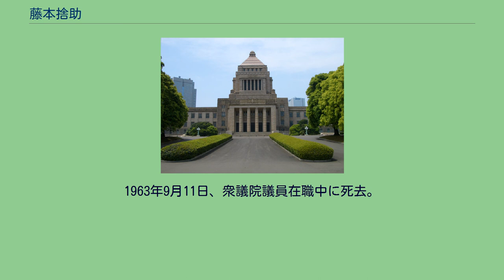藤本捨助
香川県選出の衆議院議員_(帝国議会)
藤本 捨助（ふじもと すてすけ、1894年12月12日 - 1963年9月11日）は、日本の政治家、教育者。
衆議院議員を5期つとめた。
1894年（明治27年）12月香川県大川郡引田町生まれ。
1917年（大正6年）香川師範学校卒業、1922年（大正11年）東京高等師範学校卒業、1928年（昭和3年）東北帝国大学法学部卒業後、高松高等商業学校教授。
1936年（昭和11年）に第19回衆議院議員総選挙に立候補するが落選。
1937年（昭和12年）第20回衆議院議員総選挙で香川1区から初当選、1942年（昭和17年）に第21回衆議院議員総選挙（翼賛選挙）で再選を果たす（翼賛政治体制協議会推薦）。
1945年（昭和20年）5月には鈴木貫太郎内閣農商参与官に就任。
1946年（昭和21年）、他の翼賛選挙推薦議員同様公職追放、1951年（昭和26年）追放解除。
戦後は改進党から衆議院に立候補したが、1952年第25回衆議院議員総選挙・1953年第26回衆議院議員総選挙と落選が続き、改進党が日本民主党に合同した1955年第27回衆議院議員総選挙で国政復帰。
保守合同後は自由民主党に所属し、1958年第28回衆議院議員総選挙、1960年（昭和35年）第29回衆議院議員総選挙でいずれも当選。
1963年（昭和38年）1月には第3代全国療術師協会会長に就任している。
1963年9月11日、衆議院議員在職中に死去。